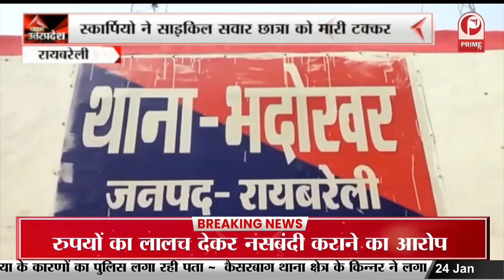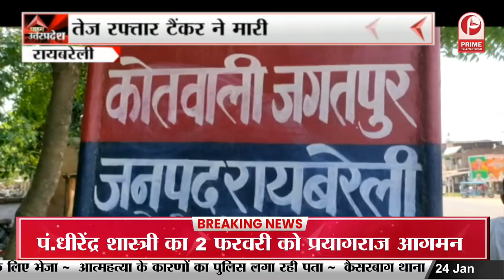Firozabad : हिन्दूवादी लोगों ने किया Dhirendra Shastri का समर्थन || Prime Tv